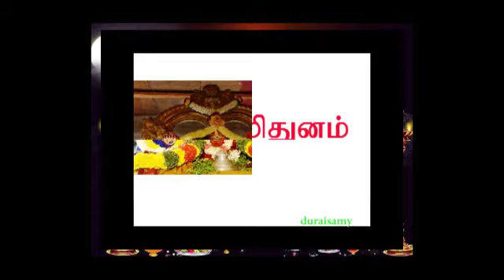05 05 2019 ஞாயிற்றுக்கிழமை ராசிபலன் Rasi Balan on Sunday ASTROLOGY RAJAYOGAM HOROSCOPE TAMIL DHIN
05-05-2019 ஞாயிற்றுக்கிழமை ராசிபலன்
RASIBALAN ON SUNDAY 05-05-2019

TODAY RASIPALAN |  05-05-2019 |  ஞாயிற்றுக்கிழமை ராசிபலன் | SUNDAY RASIPALAN
SUNDAY RASIPALAN | 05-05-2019  | ஞாயிற்றுக்கிழமை ராசிபலன் | TODAY RASIPALAN
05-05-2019 |  ஞாயிற்றுக்கிழமை ராசிபலன் SUNDAY RASIPALAN | TODAY RASIPALAN

ராசிபலன்
மேஷம்
ரிஷபம்
 மிதுனம்
கடகம்
சிம்மம்
 கன்னி
துலாம்
விருச்சிகம்
தனுசு
மகரம்
கும்பம்
மீனம்

horoscope
Aries
Taurus
 GEMINI
Cancer
LEO
 Virgo
Libra
Scorpio
Sagittarius
CAPRICORN
Aquarius
Pisces
astrology
HOROSCOPE TAMIL
RAJAYOGAM
SUN
TAMIL RASIPALAN
DHINAPALAN
TODAY RASIPALAN
INDRAYA RASIPALAN
ROJAYOGAM
JOTHIDAM
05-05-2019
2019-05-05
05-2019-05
DURAISAMY